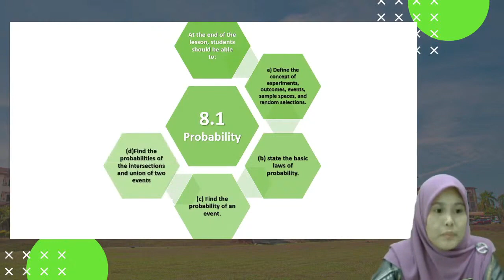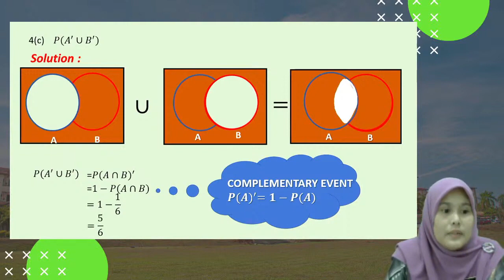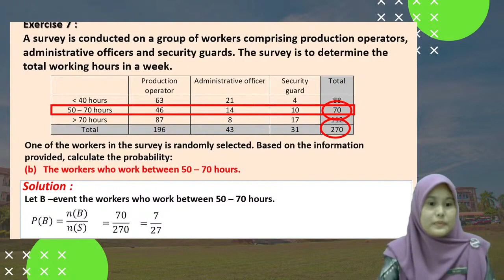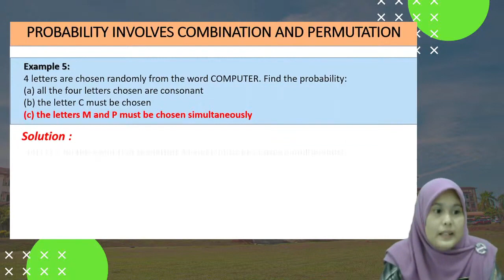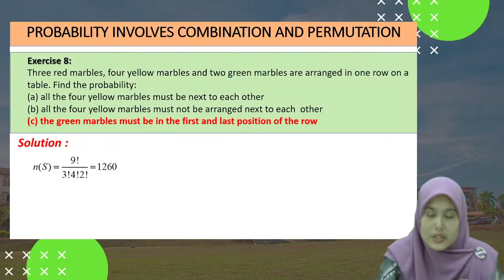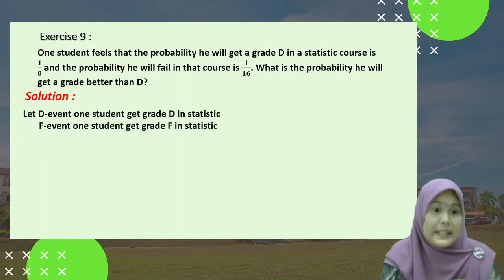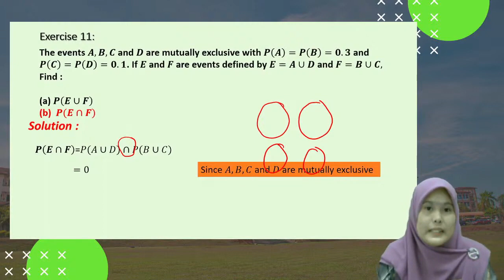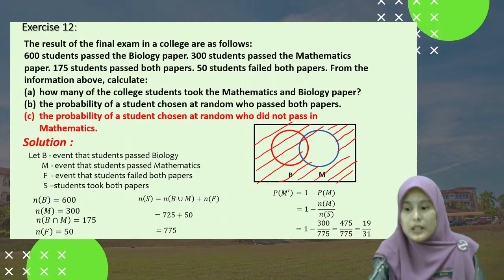SM025 Mathematics. 8.1 Probability Part 2